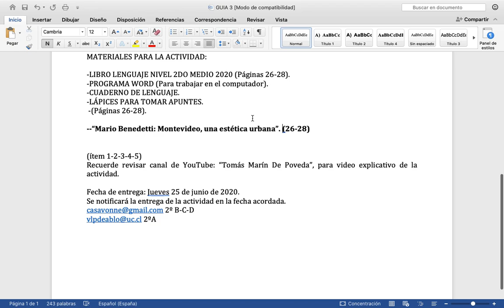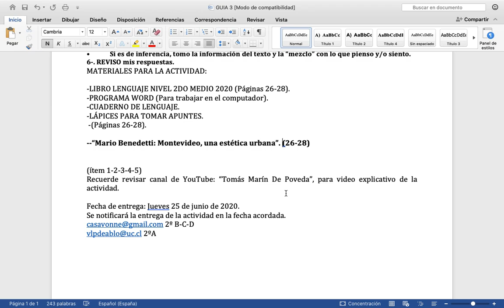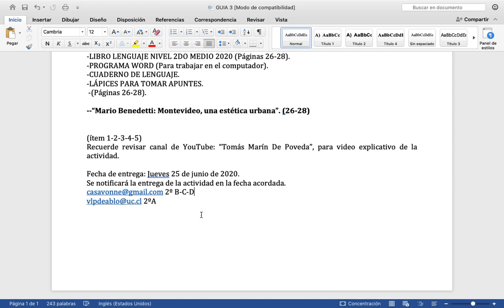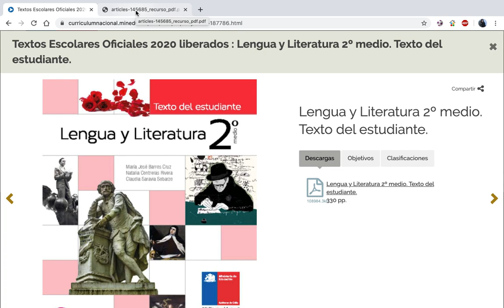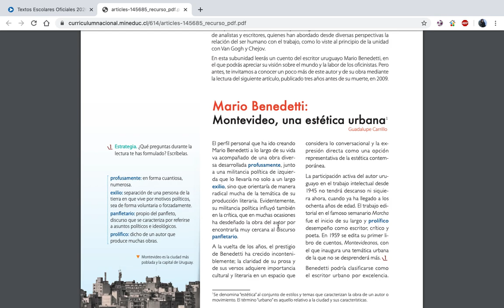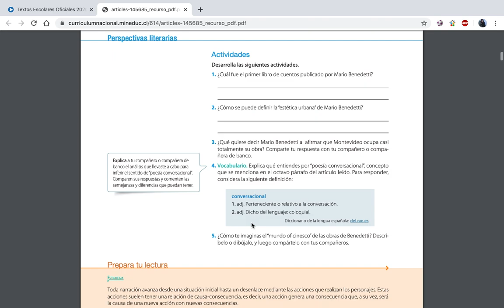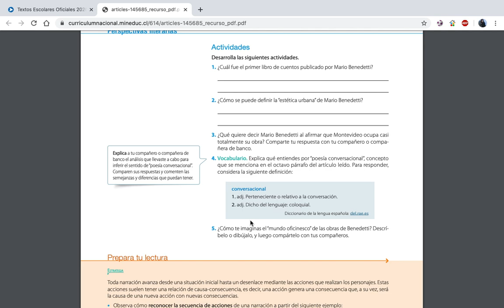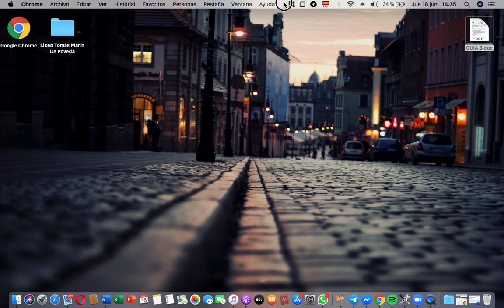GUIA Nº3 LENGUAJE/ 2º A-B-C-D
CAJITA DE INFORMACIÓN: IMPORTANTE
Disculpen estimados. Fe de erratas: El curso de la profesora Valentina es el 2ºD. Fue un error mío.
 Usted sabe al curso que al que pertenece mejor que yo :D
Saludos.

(BPDigital : App. de libros digitales para su celular, tablet o computador).
Todos los lunes actividades nuevas en la página oficial del liceo.
Todos los jueves, video colgado en nuestro canal para la explicación de guías y actividades.
Saludos.